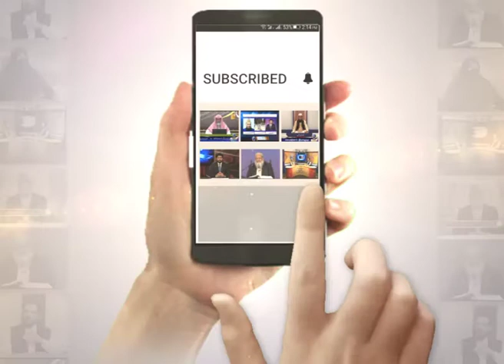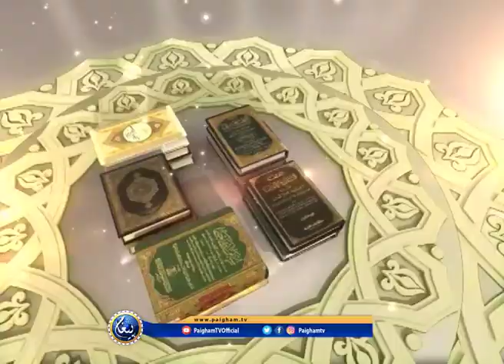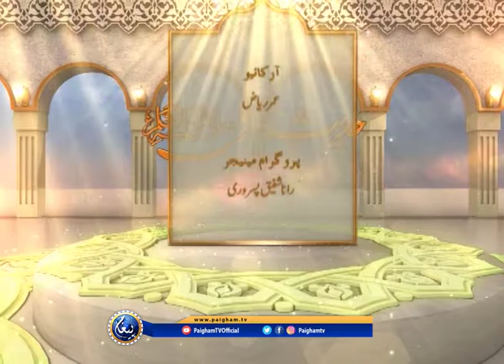Hadees e Nabvi | Abdul Rehman Ludhianvi | EP38 | 2014 |Paigham TV